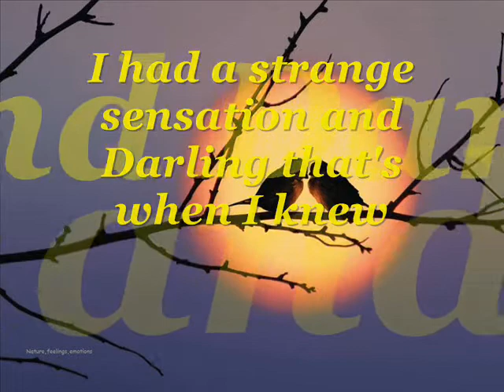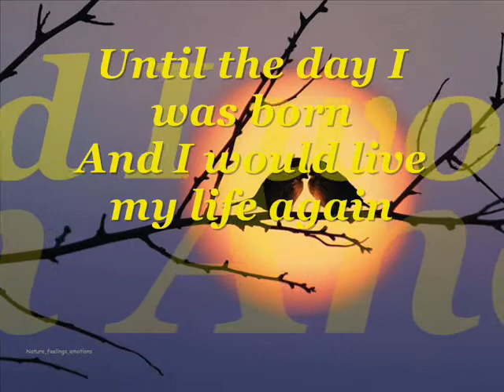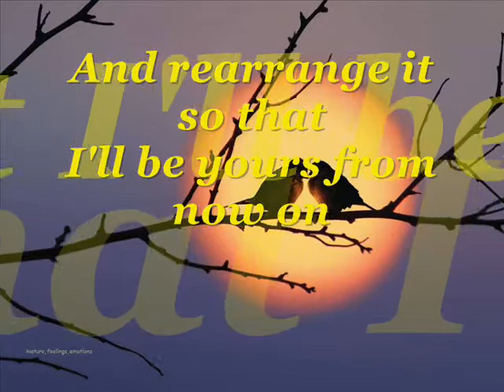It's Sad To Belong ( England Dan and John F. Coley - Lyrics)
I wish I had a time machineI I could make myself come back until the day I was born. And I would live my life again and rearrange it so that I'll be yours from now on.